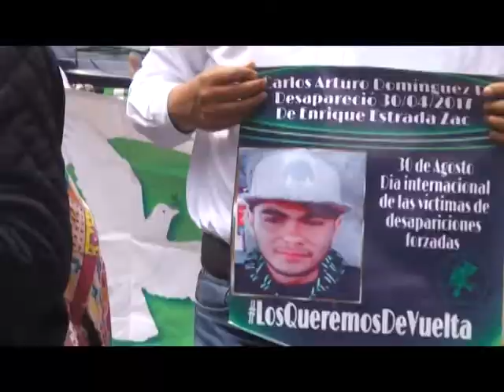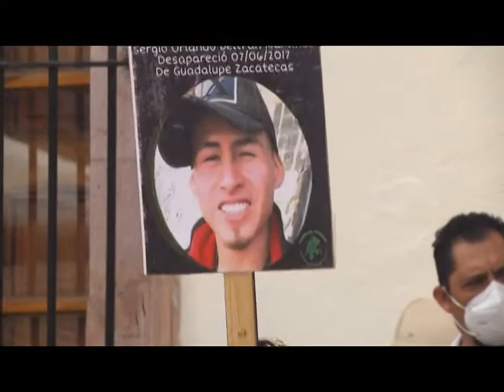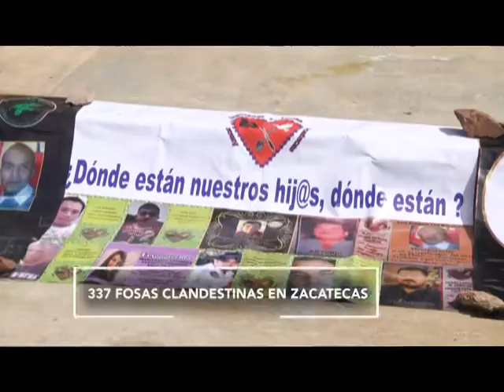FT DESAPARICIÓN FORZADA